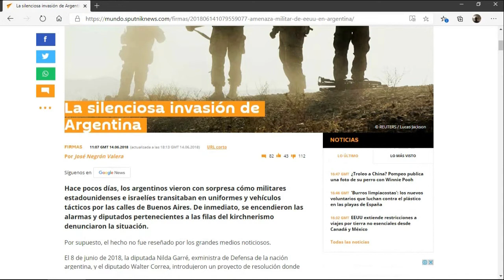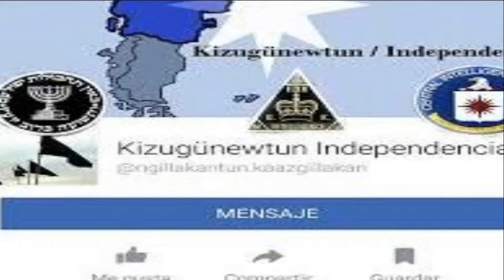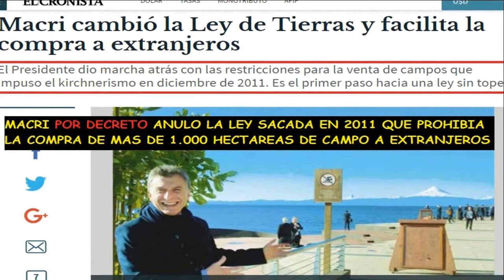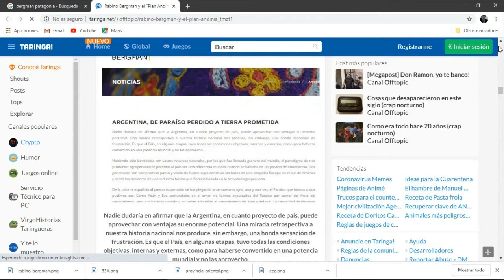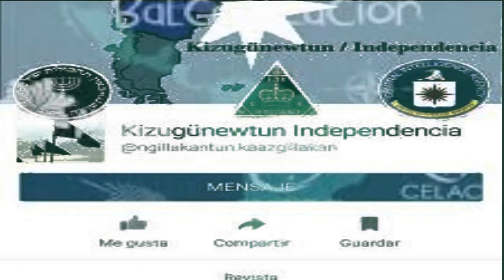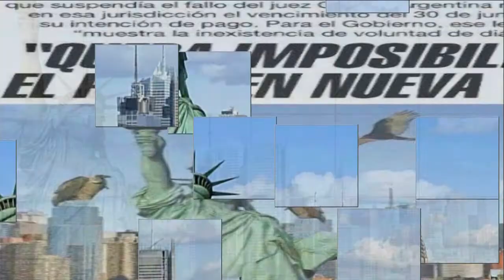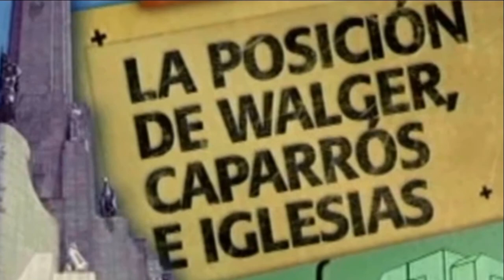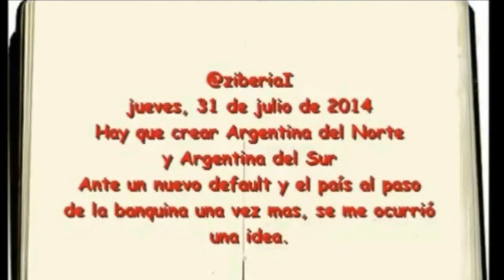LOS SEPARATISTAS ARGENTINOS# SEDICIÓN # DIVISIÓN # QUIENES SON ?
En caso de conflictos civiles, las Fuerzas Armadas, no podrán intervenir. Esto se debe a que por ley no están autorizadas a su intervención, algo que sí, pueden hacer las Fuerzas  norteamericanas.  Y si hubiese sedición en que manos quedamos?
La Embajada de Estados Unidos el día 11 de junio 2018  publicó en su portal web información donde explicaba que militares estadounidenses estarían participando "de un Programa de Entendimiento Cultural y Liderazgo (CULP) en Argentina" durante todo el mes de junio con el fin de vivir la "inmersión en la cultura" del país suramericano y además advertían de que "Durante su visita al país, se requiere a los cadetes vestir sus uniformes militares como parte del intercambio cultural entre las fuerzas militares de ambos países". La nota concluía señalando que "Los cadetes no ingresan al país con armas de ningún tipo ni las portan durante su visita".
Lo llamativo de esta nota de prensa es que solo fue publicada luego de que estallase el escándalo de las fotos tomadas a los militares estadounidenses en Buenos Aires